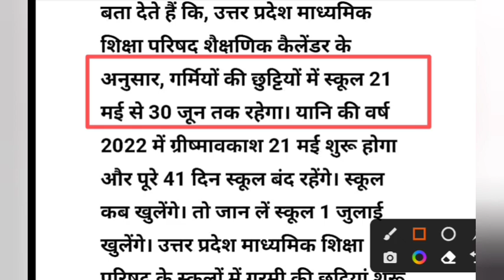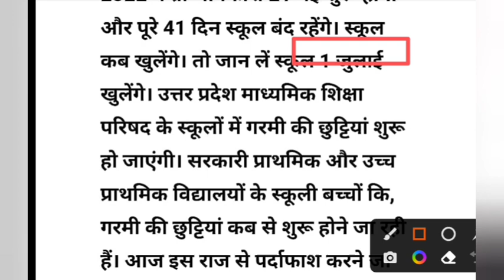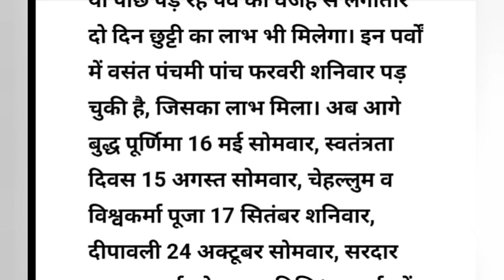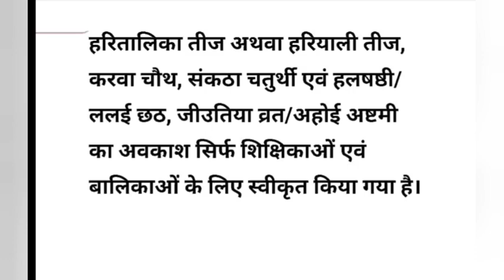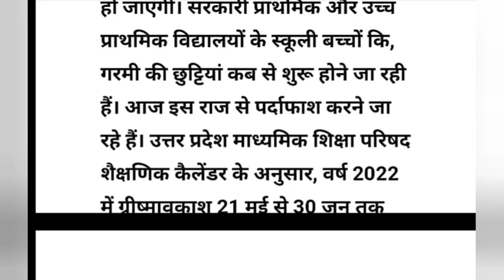School College breaking | बंद हो जाएगे school इस दिन से,रहेगी गर्मी की छुट्टी | up school news today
बंद_हो_जाएंगेSchoolइस_दिन_से , रहेगी गर्मी की छुट्टी | up school news today

aktuBackPaper |
HowToFillAktuLOEexamForm
aktuChallengeResult |
aktu back

UpbteNews
D.Pharma

 RajkiyaEnggCollegeKannauj
AKTUNEWS
UPTUNEWS
AktuNews
aktu_news_2022

aktu d.pharm
aktuexam
aktuexamnews
aktuexamnewstoday
aktu exam
AKTU
UPTUNEWS

aktub.pharm
akturesult2021
uptu
aktuscholarshiplatestupdate
uptunews
upscholarshipnews2021

bteu
platestnews
amunewstoday
manuunews
jminews
iitnews
jminews

aktutodaynew
aktunewstoday
aktulatestnews